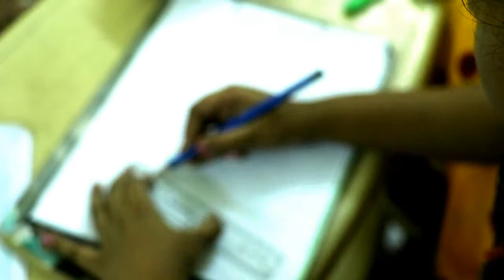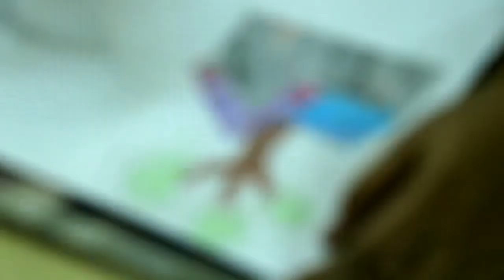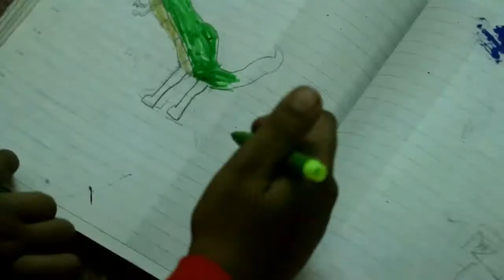GLORIYA VIN VEEDU {oviya win oviyam }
GLORIYA VIN VEEDU